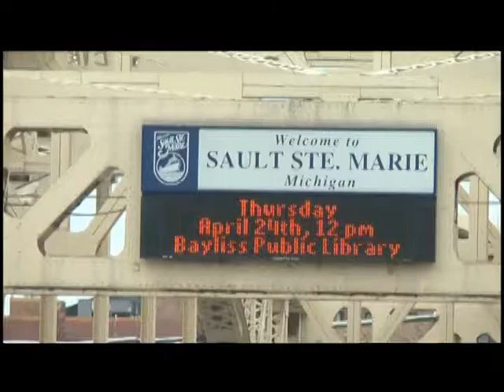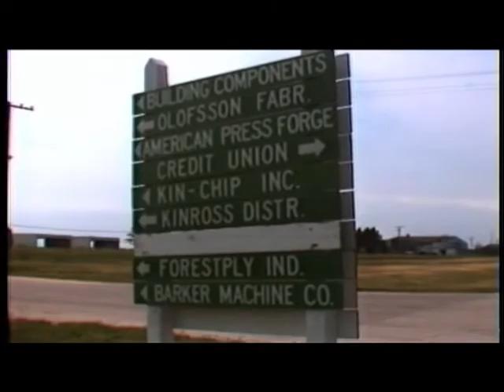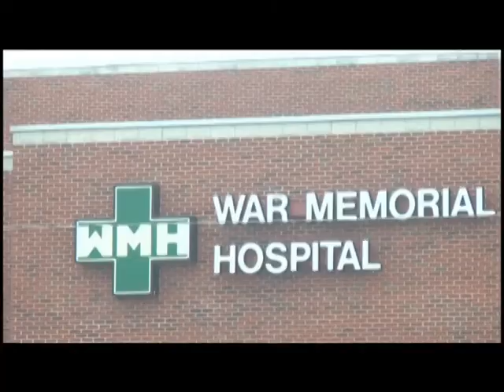Eastern UP Economy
Over the last century the eastern up has seen its share of ups and downs compared to the rest of Upper Michigan